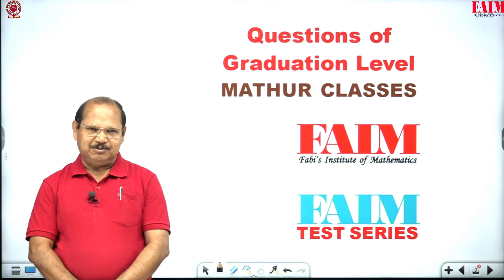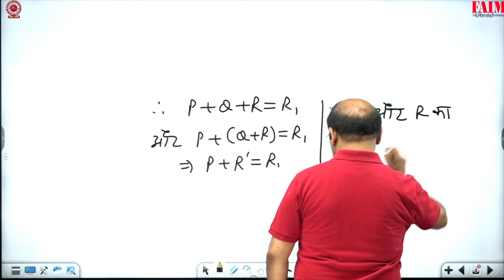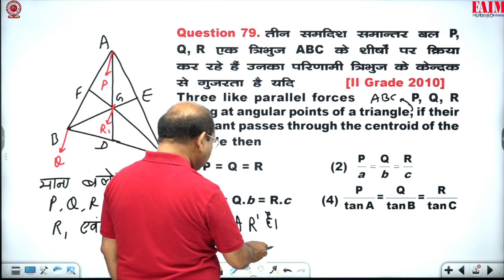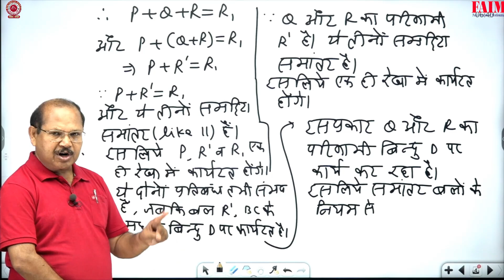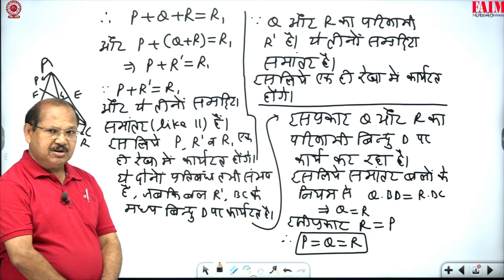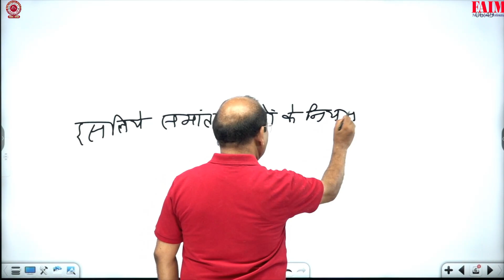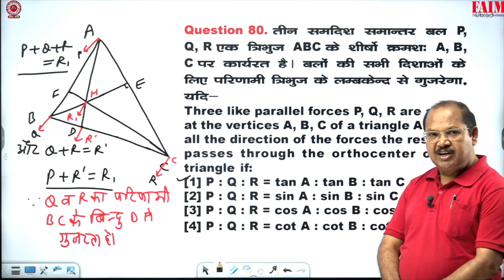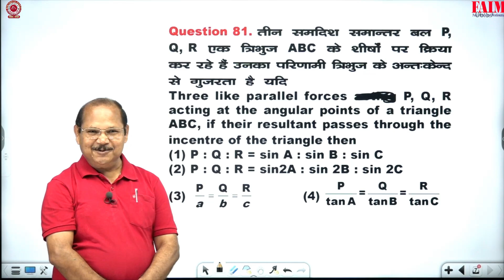Statics || Question of Graduation Level and Solution of 79, 80 || Mathur Classes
RPSC Teacher Grade- I & II | Mathematics | Mathur Classes Jaipur | Umesh Mathur Sir | Offline Batch
RPSC 2nd Grade Vacancy 2024 | RPSC 2nd Grade Math's |rpsc1stgrademath rpsc1stgrademath · RPSC 1st grade and 2nd grade math ll htet ll differential equation problems lec1 · Target RES | 1st Grade | 1st Paper Math's Online Class

Mathur classes a mathematics coaching in Jaipur is committed to creating teachers as mentors in mathematical education from last 10 years. Ever since it was founded, Mathur Classes has been growing at a breath- taking pace. Over the last 10 years our students are achieving a new height in all kinds of RPSC exams and other high profile jobs. Mathematics coaching in Jaipur Mathur classes offer mathematics for RPSC 1st Grade, 2nd Grade, 3rd Grade, SSC, Bank PO and all other competitive exams. Mathur classes have an impressive array of academic. It is one the finest mathematics coaching in Jaipur which provides complete notes and online test series to the regular and distance learner students In the present era of cut throat competition it is vital & important that the student, not only does well but he should secure a position of merit, to achieve “success”- the dream word of every competition. To be successful, you must have confidence & a winning attitude.